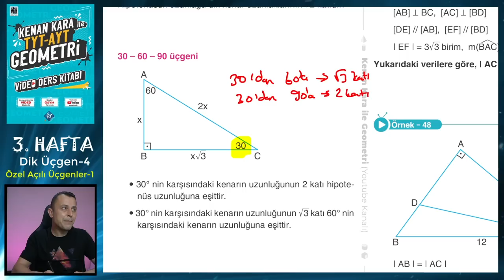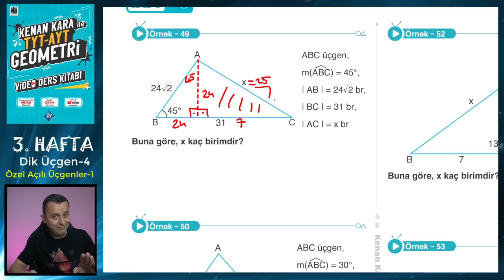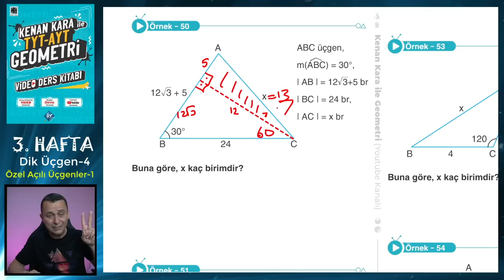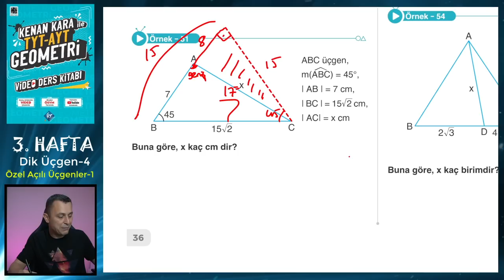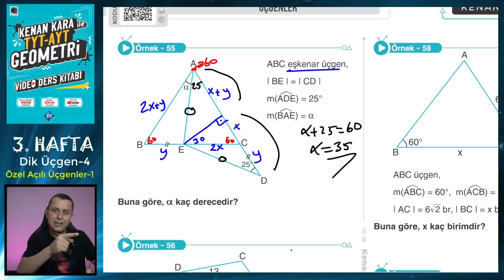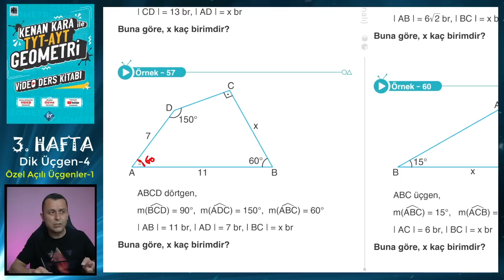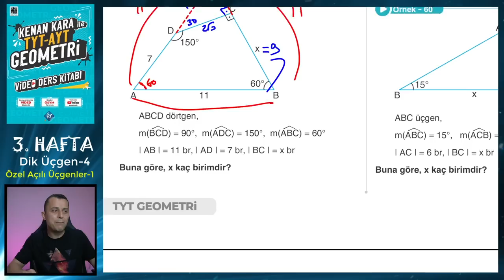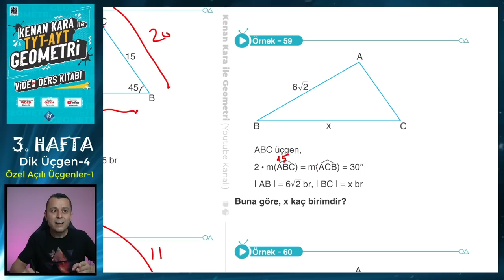DİK ÜÇGEN - 4 | ÖZEL AÇILI ÜÇGENLER - 1 | TYT-AYT GEOMETRİ KONU ANLATIMI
TYT-AYT Geometride Dik Üçgen konusundaki Özel Açılı Üçgenler ( 45-45-90 üçgeni, 30-60-90 üçgeni, 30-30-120 üçgeni ) kısmının yeni nesil sorularla ayrıntılı şekilde anlatımı